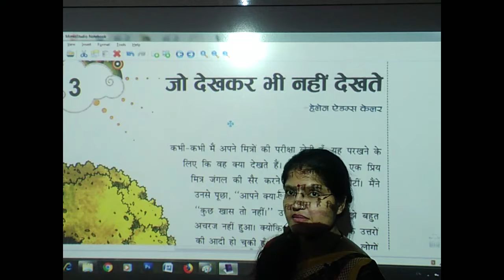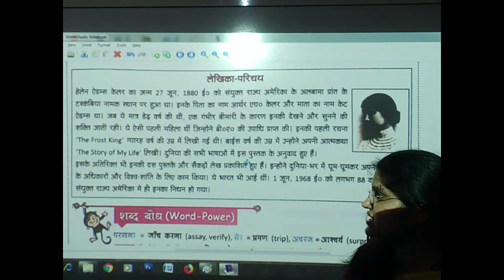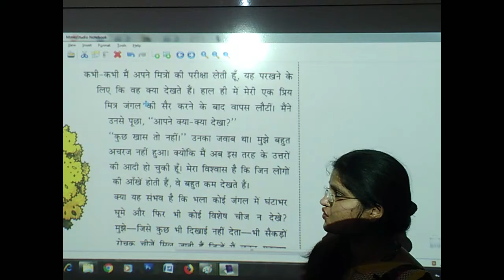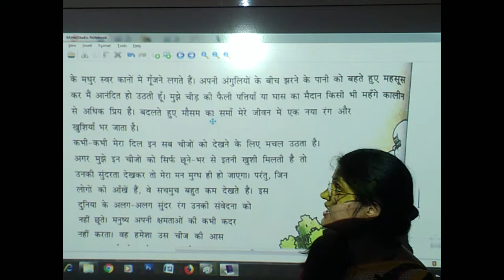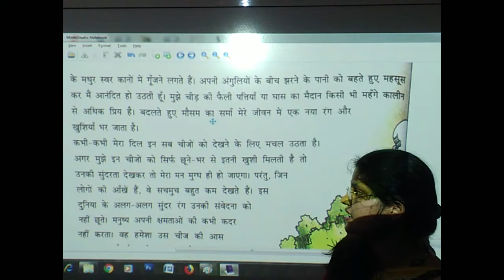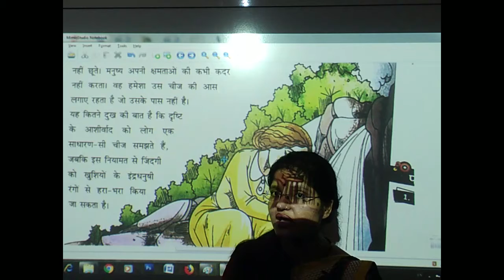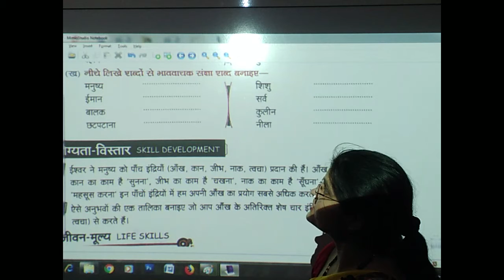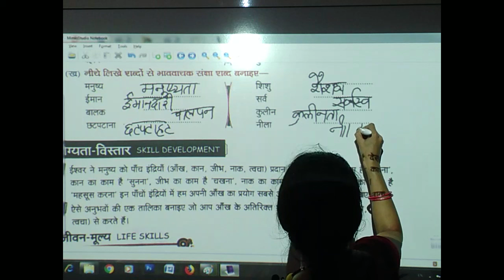Jo Dekh Kar Bhi Nahi Dekhte | Hindi | Class 6